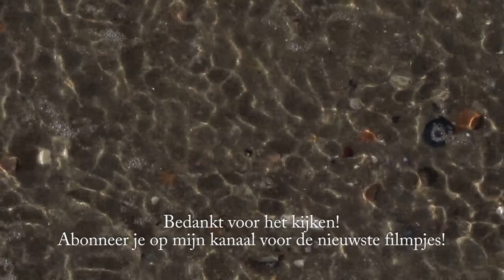Vlog N°36 Met Sjaak op de Brouwersdam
Vandaag was ik met Sjaak op de Brouwersdam en filmde ik mijn eerste drieteenstrandloper en bontbekplevier van het seizoen.

Vogels kijken op de Brouwersdam
Wist je dat je op mijn website ook uitgebreide info vindt over vogels kijken op de Brouwersdam? Ga naar